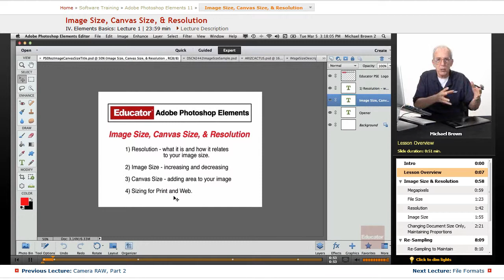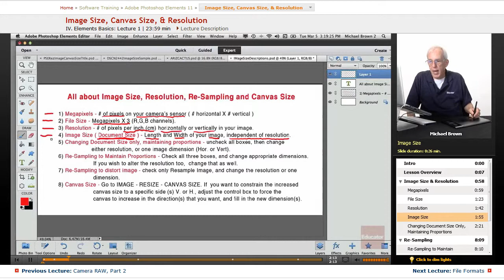"Image Size, Canvas Size, & Resolution" | Adobe Photoshop Elements 11 with Educator.com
Learn Adobe Photoshop Elements 11 from the ground up with Educator.com's awesome hand-picked instructors.